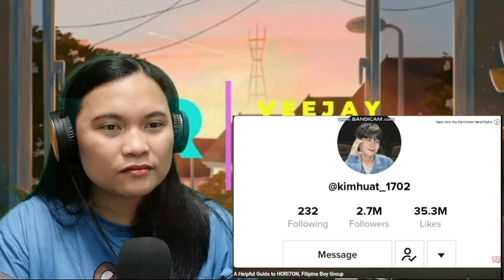HORI7ON REACTION || A Helpful Guide to HORI7ON, Filipino Boy Group by Okay Cool